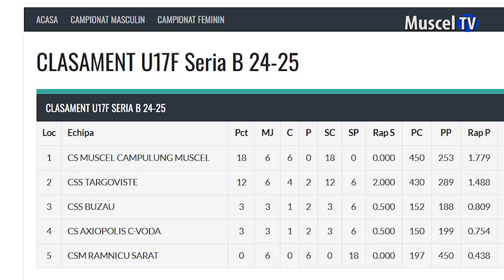Jurnal SPORT 11.11.2024 Volei cadete CS Muscel la Rm Sarat U17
Devenit un nume puternic în voleiul juvenil din România, CS Muscel Câmpulung obține victorie după victorie. Așa s-a întâmplat și la turneul de la sfârșitul săptămânii trecute la care elevele lui Adrian mihăilă și-a spulberat toși adversarii.